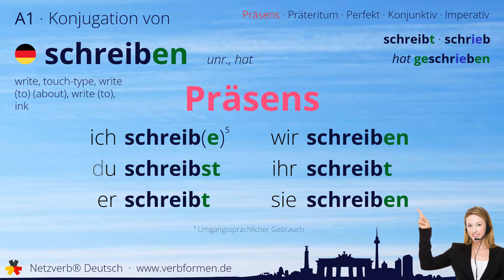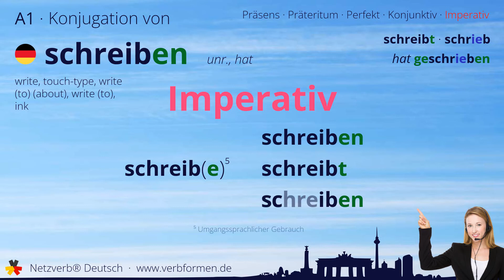Konjugation Verb „schreiben“ (unr., hat) - alle Zeitformen, Lernvideo, Tutorial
Die Konjugation des deutschen Verb „schreiben“ (unr., hat) in allen Zeitformen lernen und nachschlagen. Präsens, Präteritum, Konjunktiv, Imperativ und Perfekt des Verbs schreiben mit Grammatik, Bedueutung und Übersetzung. Tutorial bzw. Lernvideo zum Lernen des Verbs geben. Das Verb gehört zum Wortschatz des Zertifikats Deutsch im Spachnivau A1.

Bedeutung: Wörter, Sätze oder Zahlen in Form von Zeichen festhalten; einen Text erstellen; notieren; verfassen; speichern; zu Papier bringen

Übersetzung: write, touch-type, write (to) (about), write (to), ink

00:00 Einleitung
00:19 Stammformen
00:29 Präsens
00:44 Präteritum
00:57 Perfekt
01:15 Konjunktiv I
01:30 Konjunktiv II
01:44 Imperativ